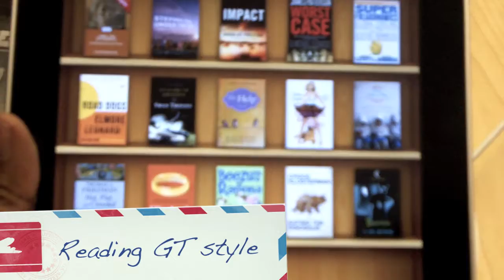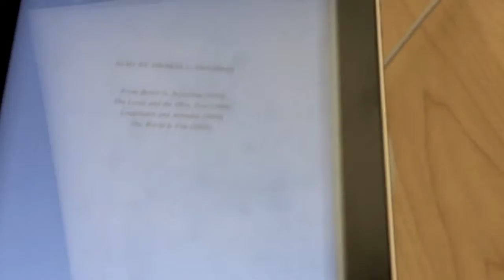Gadget Trish visits the NY 5th Avenue Apple store for the ipad.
I  took a trip to the Apple Store in New York City at 5th Avenue.  I visited the store close to sunset, and the place was still packed!  Check out the post to hear my thoughts about the ipad.